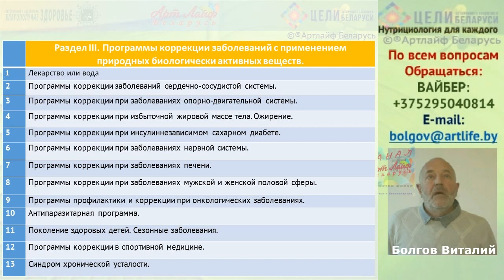Курсы Лекции Программа @Артлайф Artlife Беларусь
Все видео, подкасты, статьи и материалы в ПДФ формате на нашем ресурсе